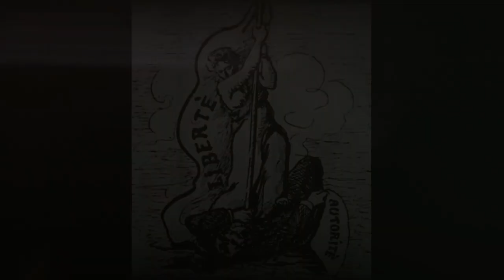Alfombra Roja para las FARC a la arena Politica. FARC es AMOR.-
gran parte de los videos de este canal, por ser considerados controversiales, fueron desmonetizados por YT, por eso, para quienes quieran colaborar con el

canal para asi
permitir que siga funcionando activa y saludablemente: